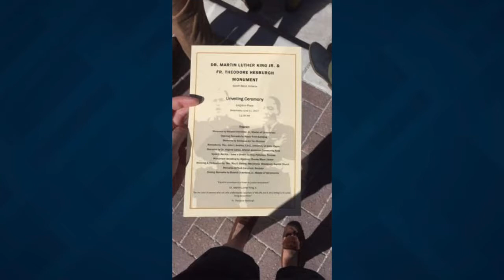We Shall Overcome // Fr. Ted Hesburgh and Dr. Martin Luther King Jr. Statue Unveiling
Follow the Admissions staff as they take a trip to Downtown South Bend for the unveiling of a statue, titled “We Shall Overcome,” that honors the iconic moment from 1964. With a drumline performance speeches from President Fr. Jenkins and Mayor Pete Buttigieg and a recital of I Have a Dream by Troy Patterson Thomas.